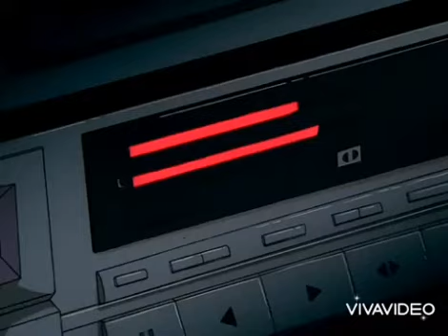Crystal Castles - Vanished HD Aesthetic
Song : Crystal Castles - Vanished
Syle: collage, aesthetic, Retro shows, anime, stoner, psychedelic, 80s, 90s, glitch, vaporwave, synthwave, sad girls club, trash gang,
How to make a generic insta / tumblr aesthetic collage.